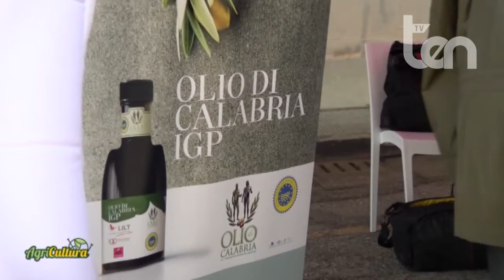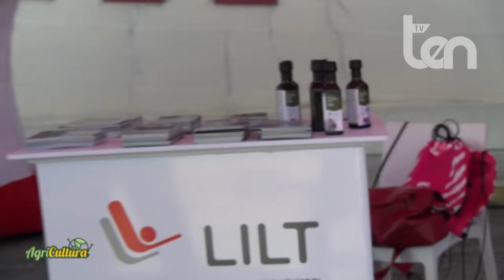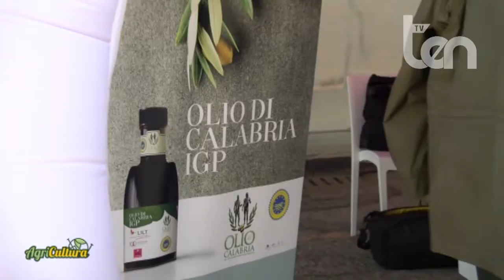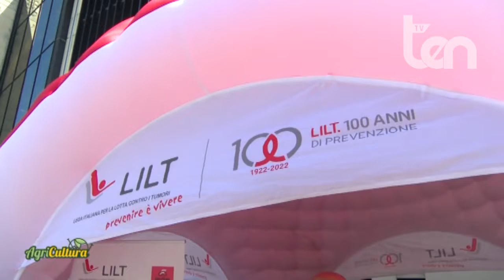ten AGRICULTURA 21 maggio 2022